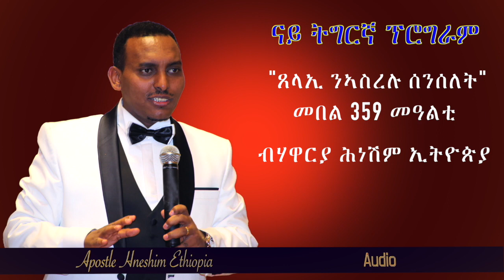"ጸላኢ ንኣስረሉ ሰንሰለት" መበል 359 መዓልቲብሃዋርያ ሕነሽም ኢትዮጵያ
"ጸላኢ ንኣስረሉ ሰንሰለት" መበል 359 መዓልቲ
ብሃዋርያ ሕነሽም ኢትዮጵያ